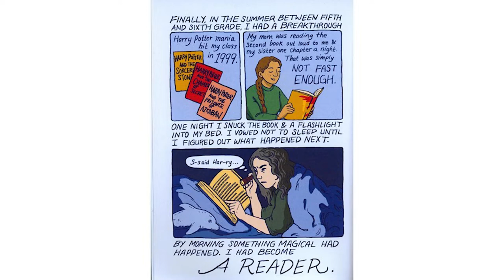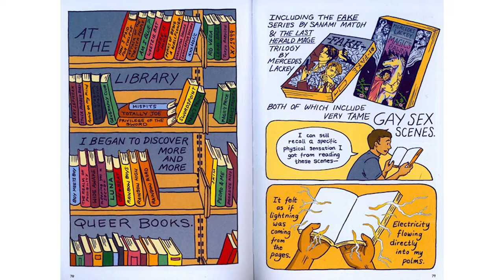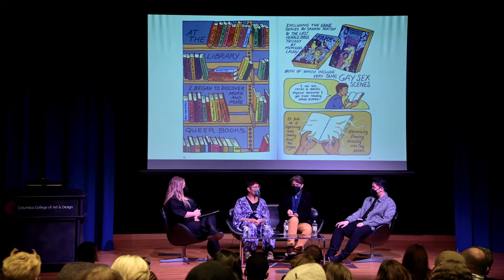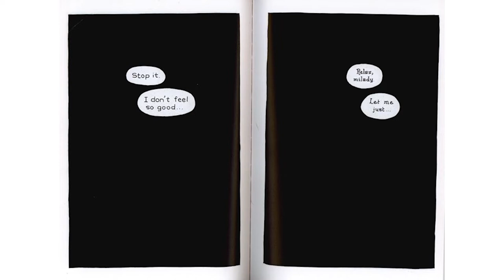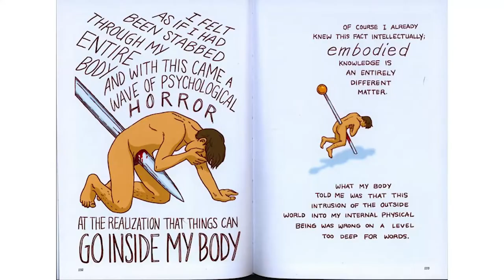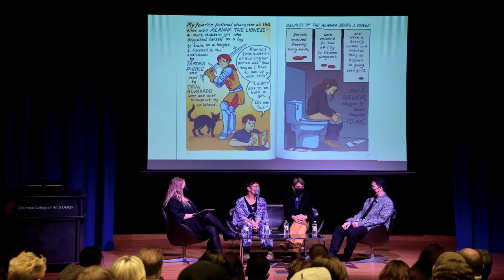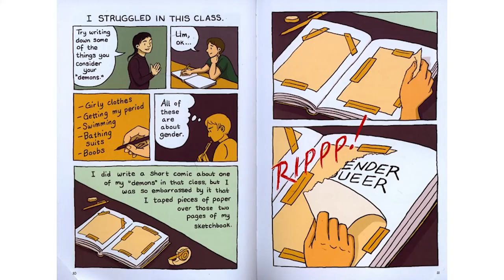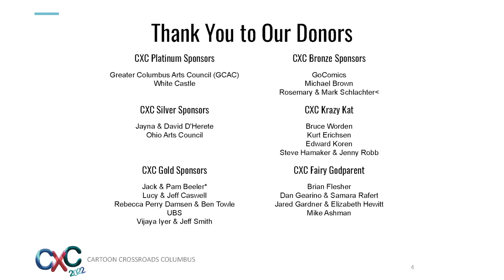Keynote: Queer banned books roundtable, with MariNaomi, Trung Le Nguyen (Trungles) and Maia Kobabe.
CXC 2022: Keynote: Queer banned books roundtable, with MariNaomi, Trung Le Nguyen (Trungles) and Maia Kobabe.

Over the past year, nearly 1,145 books have been the target of bans from schools, libraries, and bookshops across the U.S, an unprecedented number. And with their ability to tells stories through text and image, comics are right at the center with bans against graphic memoirs like Art Spiegelman’s Maus and Maia Kobabe’s Gender Queer making national headlines. Often, books that tell stories about queerness, race, gender, and history are the target of bans, as is the case for Trung Le Nguyen’s The Magic Fish and MariNaomi’s Life on Earth series. As Kobabe pointed out, book banning often hurts the very groups who are the subject of these works. As e wrote in The Washington Post, “Removing or restricting queer books in libraries and schools is like cutting a lifeline for queer youth.” In this essential panel, Kobabe, Nguyen, and MariNaomi come together to discuss the impact of book banning and why comics are at the center of the discussion yet again. Together, they’ll address cultivating creativity and community through comics during this divisive moment in history.

Guests Courtesy of Columbus College of Art & Design

Part of Cartoon Crossroads Columbus - October 6-9, 2022